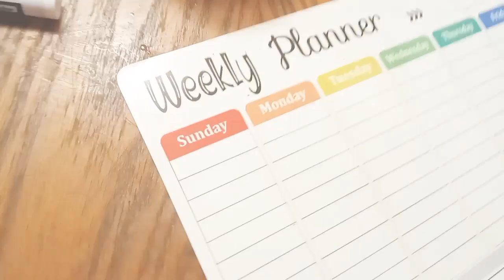WEEKLY RESET + CLEANING, COOKING, & PLANNING